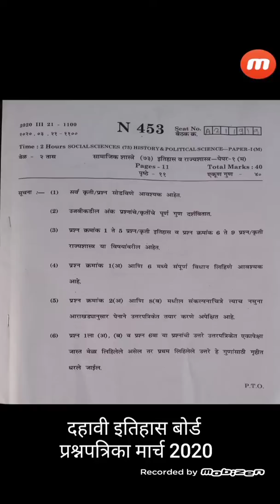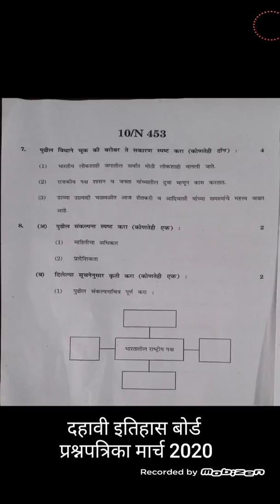दहावी इतिहास - बोर्ड प्रश्नपत्रिका - मार्च 2020